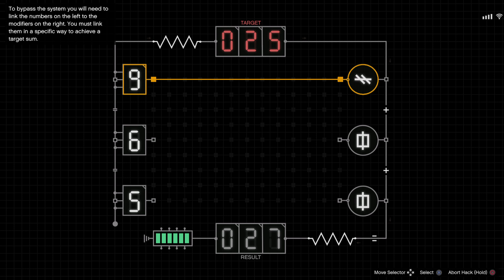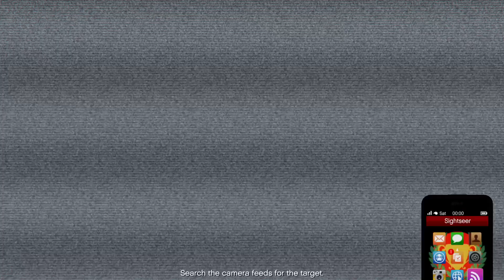GTA Online - Cayo Perico Scope Out: With Treasure Chests 29/6/24